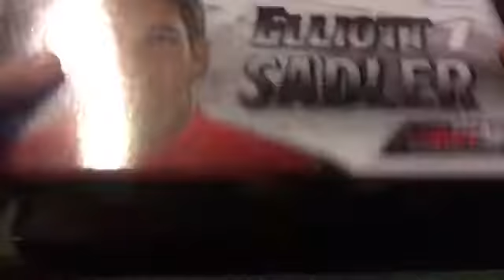Elliott Sadler AUTOGRAPHED 2017 Vienna Sausage 1:24 Diecast